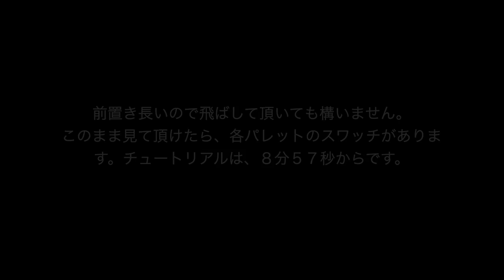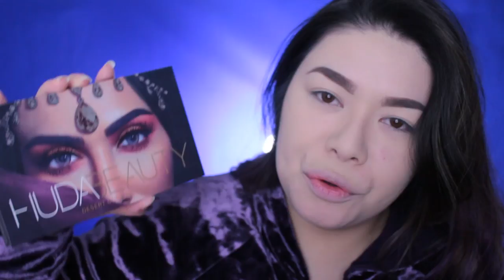国内コスメ 850円 VS 海外コスメ？？？？円 ♡BY MAKEUPJP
♡♡♡ FOLLOW ME ♡♡♡

Angel heart
#01 ブラウンセレクト
♥　WE LOVE BROWN　♥
使いやすさバツグンのブラウンばかりをセレクト♡
捨て色なしでコスパ最強！！

HUDA BEAUTY
DESERT DUSK EYESHADOW PALETTE
MAKE UP, EYESHADOW PALETTE
$68.00

MORPHE COSMETICS
35F - FALL INTO FROST EYESHADOW PALETTE
$ 23